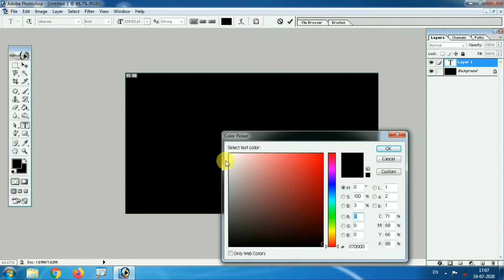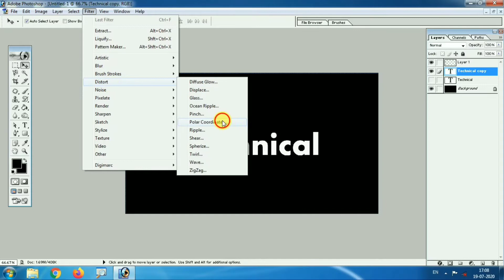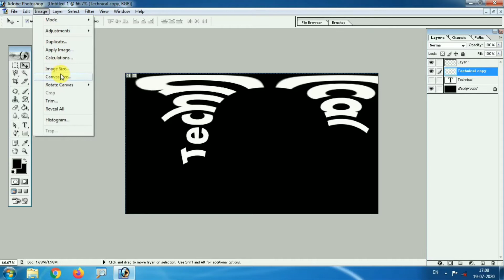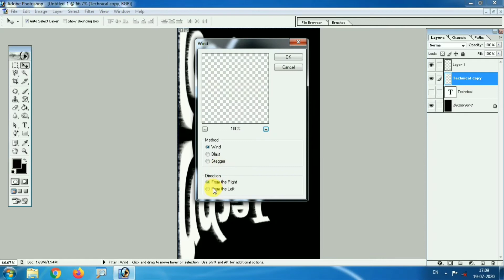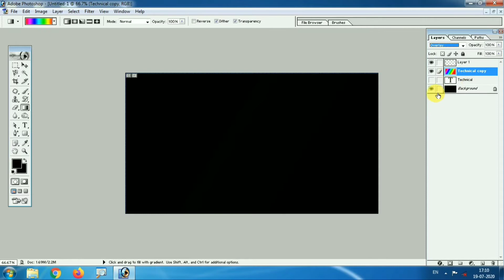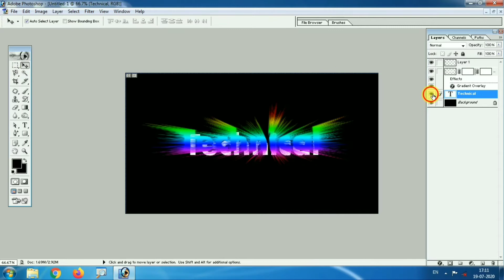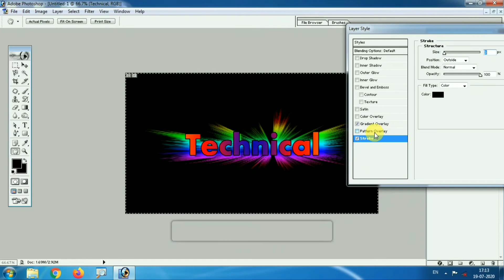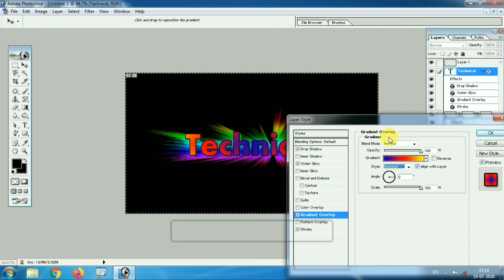Text Design in Photoshop 7.0